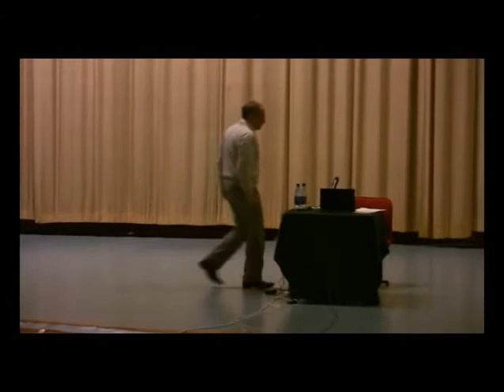Закон кармы. Часть 2 .Торсунов О.Г. 2011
Дорогие друзья!

Проекты Олега Геннадьевича долгие годы служат людям по всему миру.

Вы можете поддержать проекты и  помочь им и дальше наполнять людей ценными знаниями, которые несомненно меняют жизнь к лучшему 🙏

Мы желаем Вам счастья!

Команда Просветительского центра Олега Торсунова.